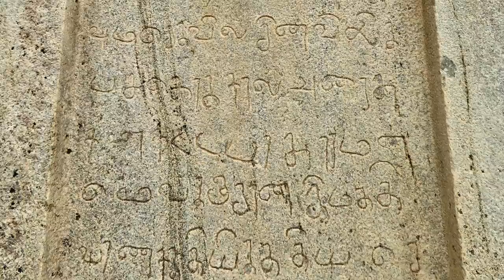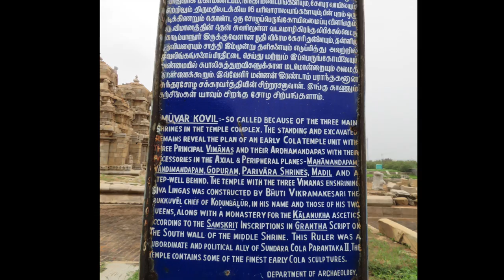Muvar Koil (c.880AD)【インド古代遺跡】【Ancient Temples in India】Kodumbalur, Tiruchirappalli, Tamil Nadu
No Sculptures, No Life!
Do you like Sculptures?
３塔あったんだろうが左の１塔は完全に取っ払われ基礎しか残っていない。
小さいクンダ（井戸）がある。コブ状の出っ張りは何のため？運搬の時のためではないだろう。蓋どめ？
Shiva神にまつわる彫刻ばかり。でもちょっと控えめだ。
象にのったIndra神ではないと思われる神様は誰？
このあたりは、YaliとGana、Samskrit Inscriptionが多い。